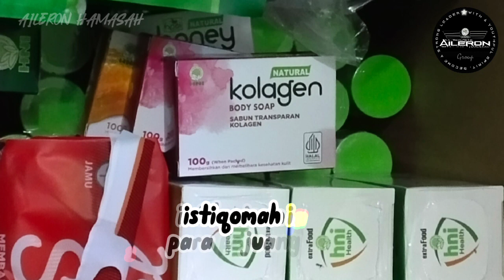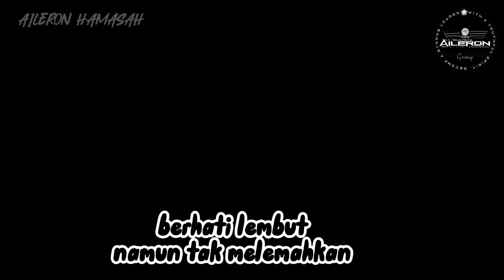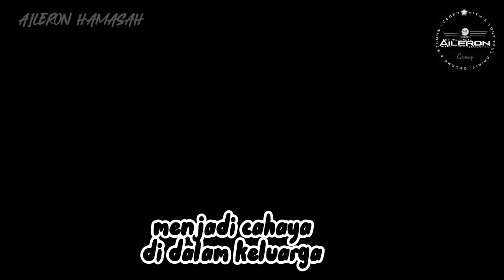Jika berminat dapat hubungi 085277325367